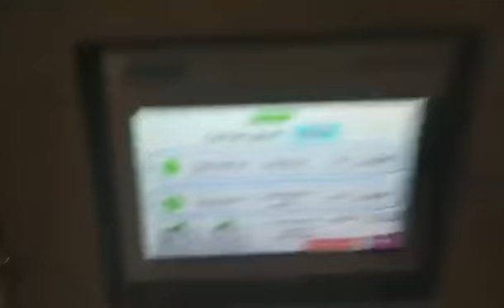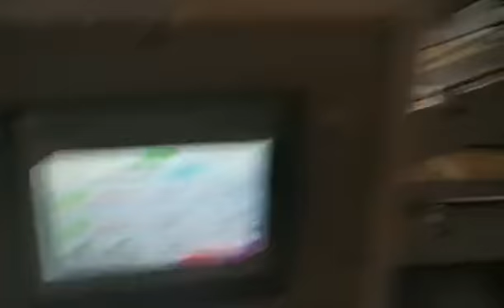HRB-1450F AUTOMATIC 5 PLY FLUTE LAMINATOR MACHINE